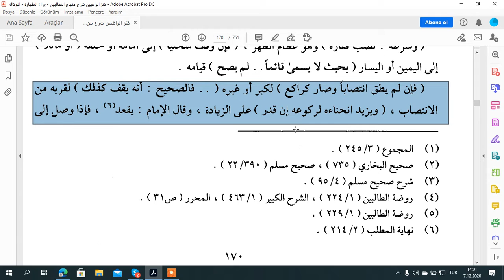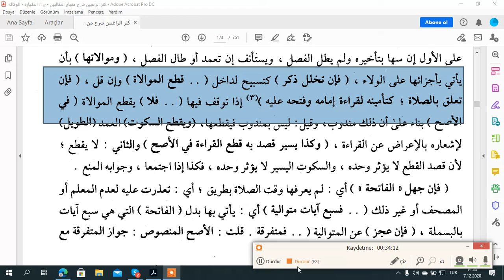شرح المنهاج للمحلي اركان الصلاة